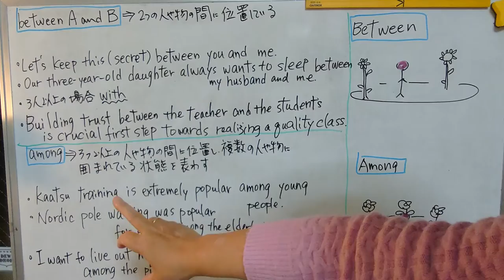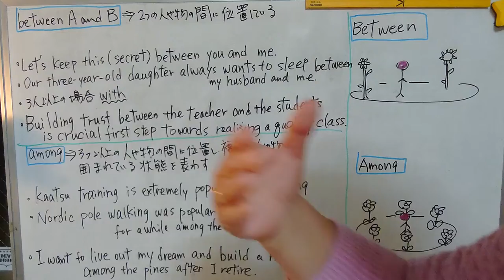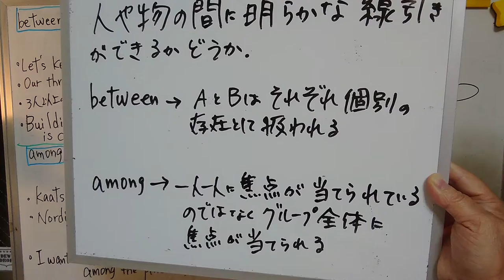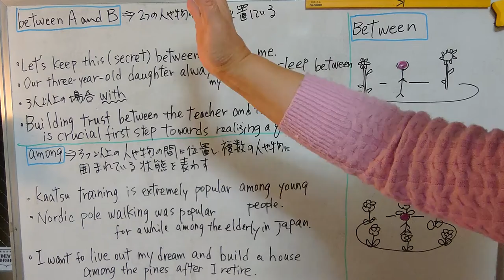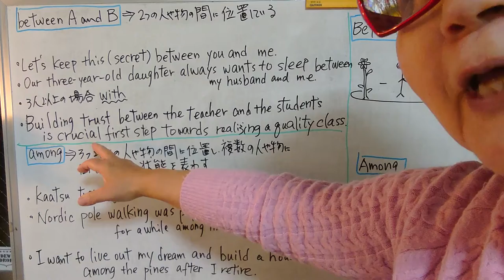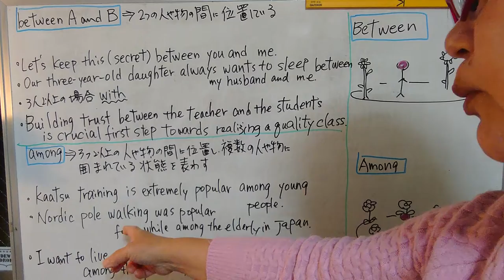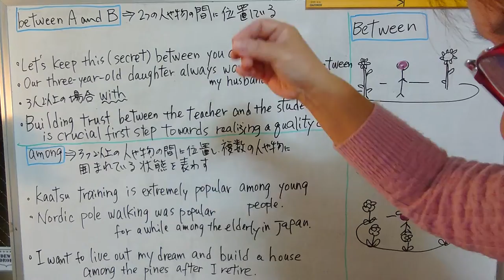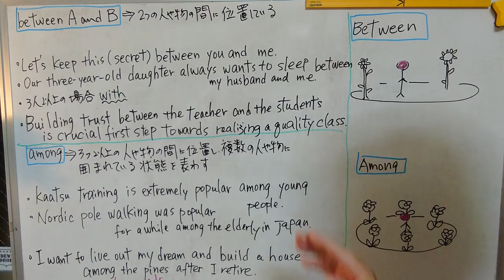Betweenとamong 位置を表す前置詞(前半)